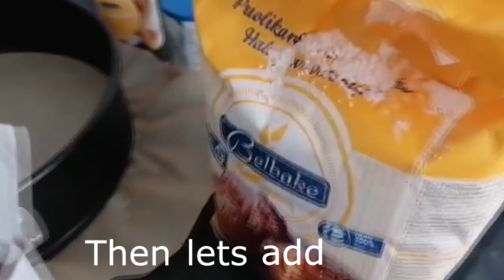ChefEme - H*ll's Mudcake, DELICIOUS [Subtitles]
Today I made something different, Mudcake from the H*ll!